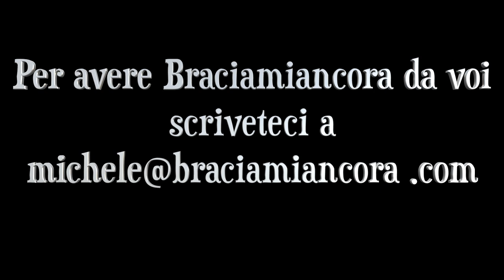Tagliata di manzo sfiziosa (Unboxing by Pascol)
Braciamiancora
Via Alessandria 26
00198 Roma

Pascol, una startup italiana che seleziona carni da piccoli allevatori, ci ha mandato un box pieno di tanta carne : filetto, costata, ossobuco, macinato per ragù. Abbiamo deciso di preparare in modo sfizioso una tagliata facendoci insegnare da Paola Marsella (Best Grill Chef 2019 by Braciamiancora) come realizzarla. Una ricetta sfiziosa e facile per stupire i nostri amici a cena